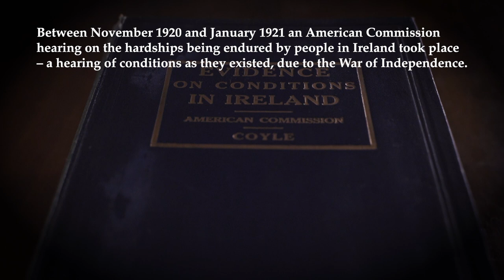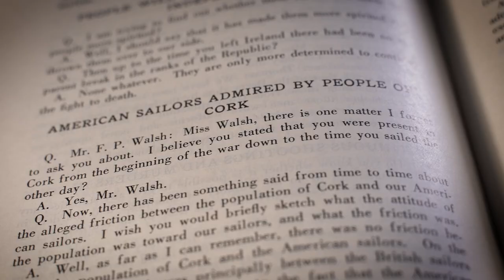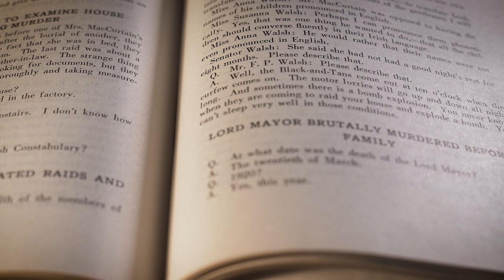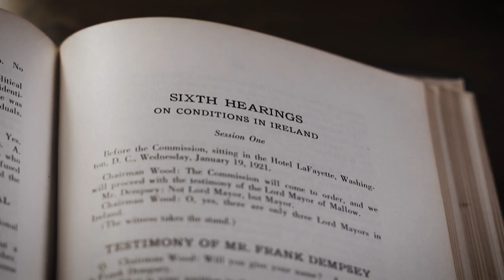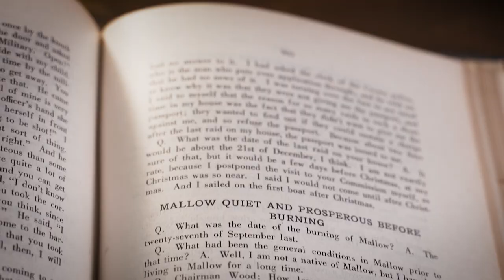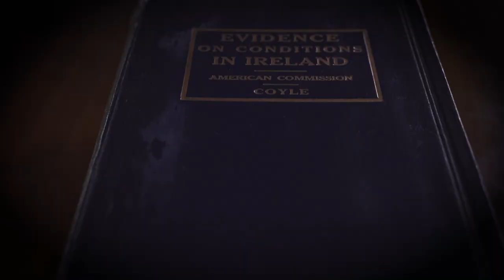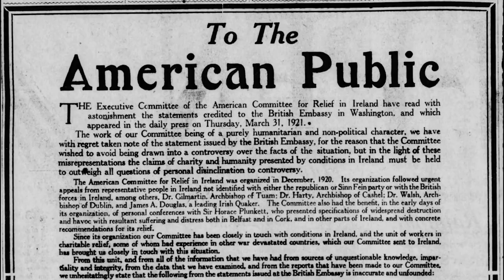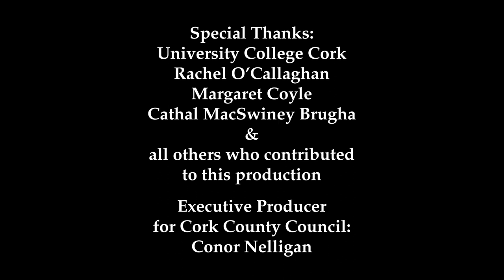Evidence on Conditions in Ireland Commemorative Documentary – The County Cork Connection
Between November 1920 and January 1921 an American Commission hearing on the hardships being endured by people in Ireland took place – a hearing of conditions as they existed, due to the War of Independence. In December 1920 and January 1921, seven key witnesses from County Cork gave testimony, which contributed greatly to the efforts of raising awareness internationally towards Ireland’s struggle for freedom. Less than one year later on December 6th 1921, the Anglo-Irish Treaty had been signed. This documentary highlights the importance of these hearings and the County Cork involvement.